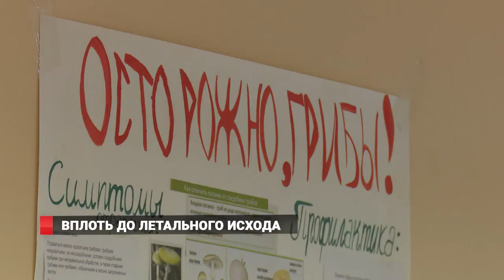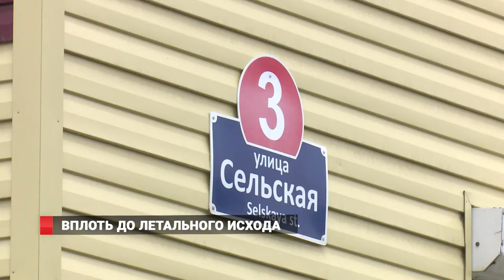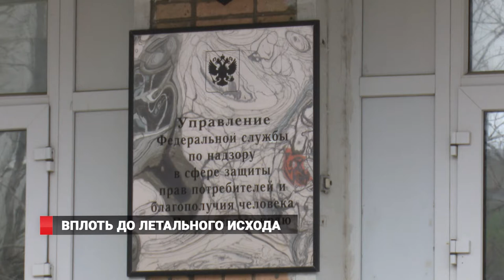Жители Владивостока травятся псевдочеремшой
Что это у вас за трава? Во Владивостоке участились ежегодные случаи отравления зеленью, которую продают под видом черемши. Последствия от такого отравления различные вплоть до летального исхода.